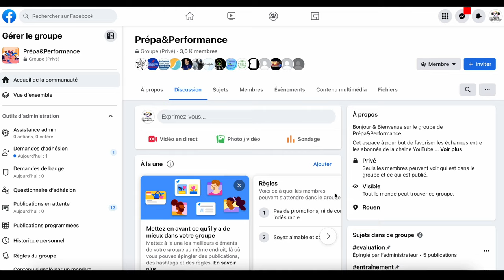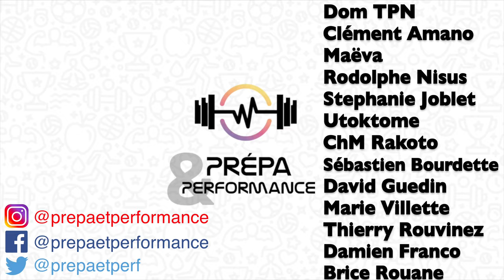Documents partagés : RIP ma boîte mail… Il faut qu'on parle !!!